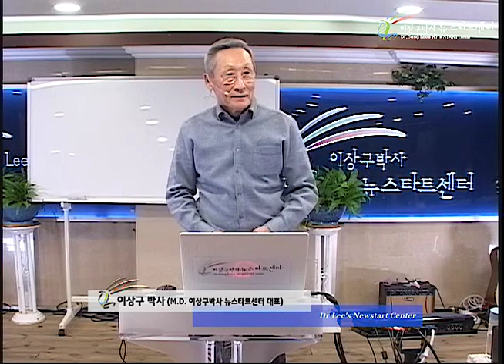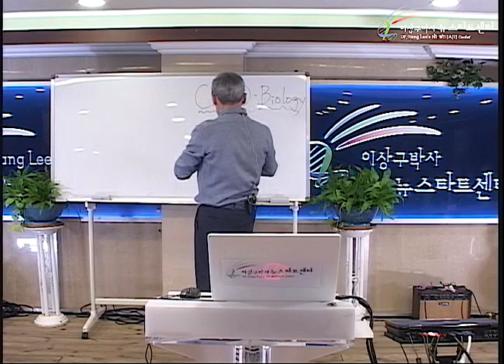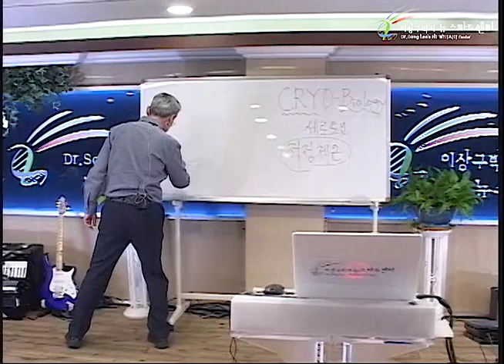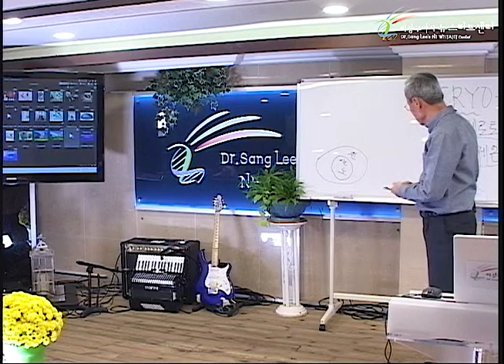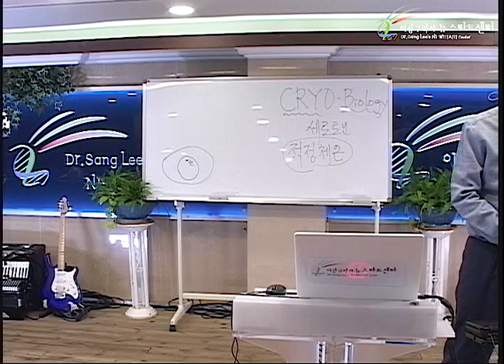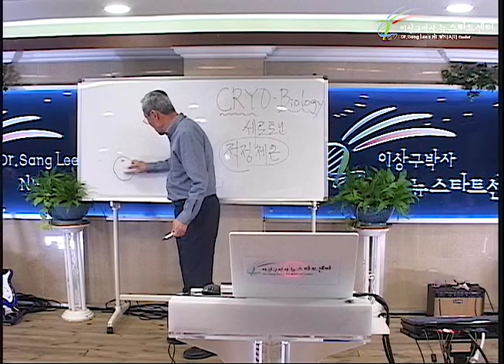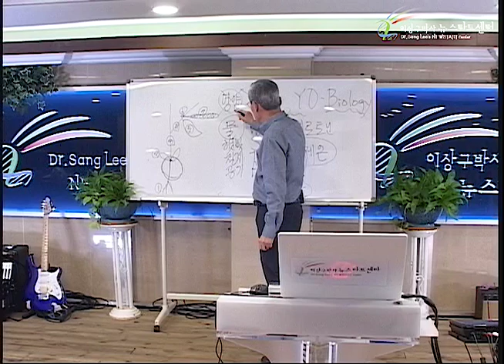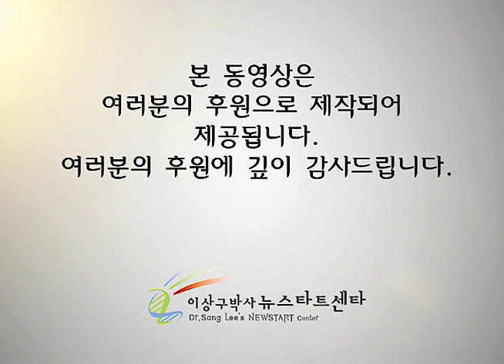R246 09 기본 여건과 생명의 협력